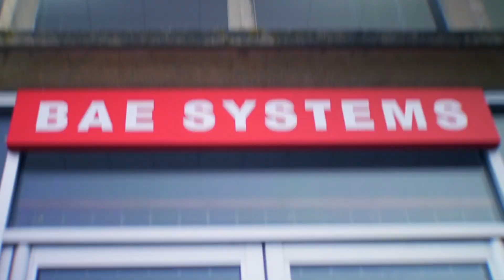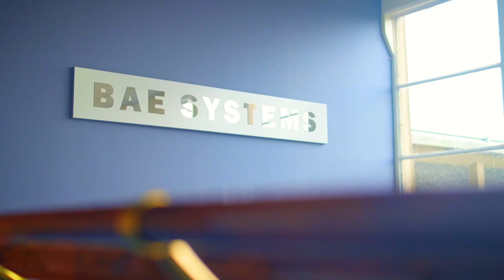Physics - James Michie | Portsmouth Graduate Stories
Univeristy of Portsmouth Physics graduate, James Michie, tells us how his course help him secure his role as Assistant Engineer at BAE Systems. Find out more about BSc (Hons) Physics at the University of Portsmouth port.ac.uk/study/courses/undergraduate/bsc-mphys-physics